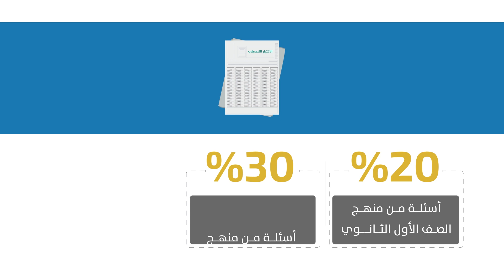اختبار التحصيل الدراسي